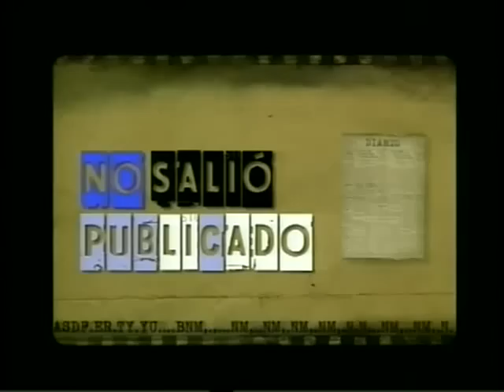Fibertel.flv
Spot oficial sobre la situación legal de la empresa Fibertel.